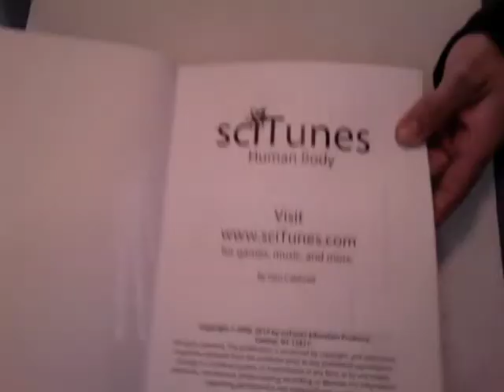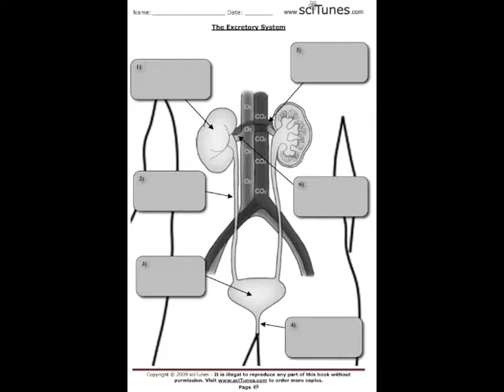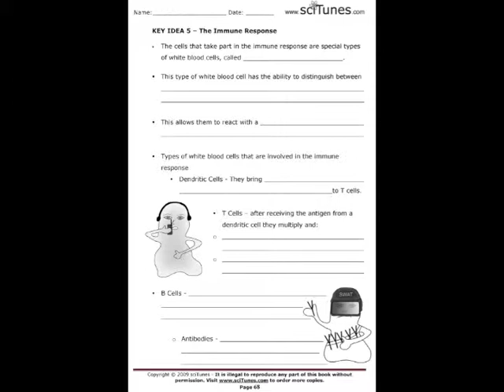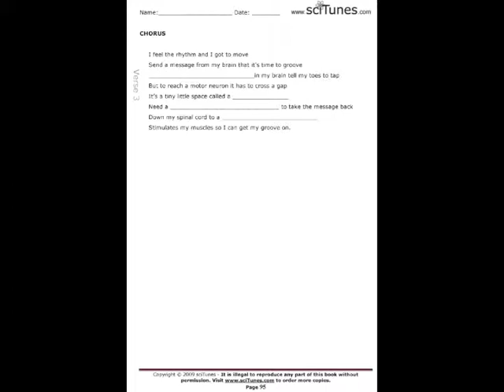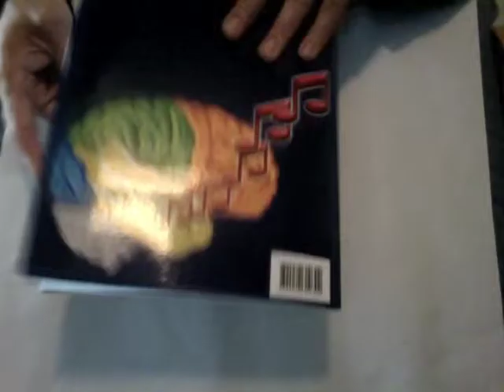sciTunes Human Body Student Book Quick View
sciTunes is a learner-centered approach to teaching 7-12 science that uses fun and scientifically accurate music and video games along with reading, writing, and group activities to actively engage students.
And you'll find it surprisingly easy to implement.